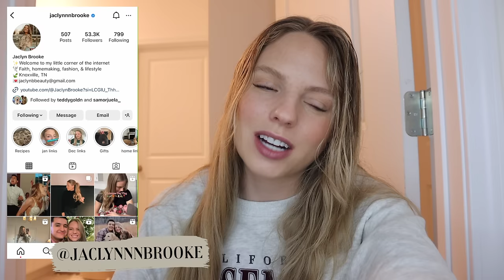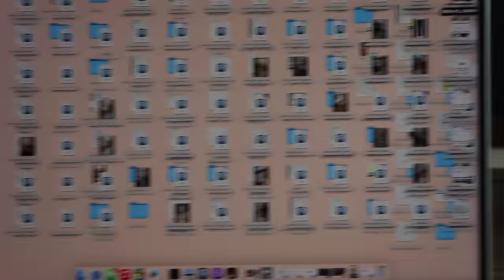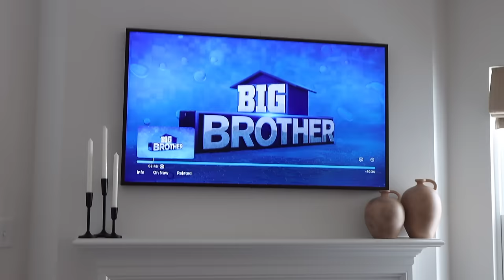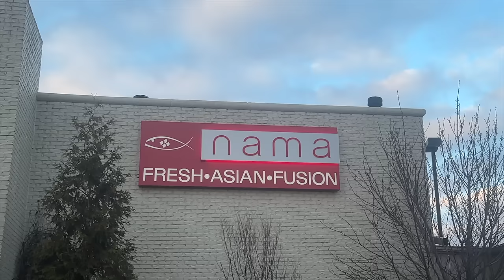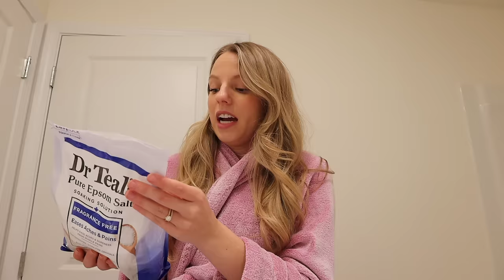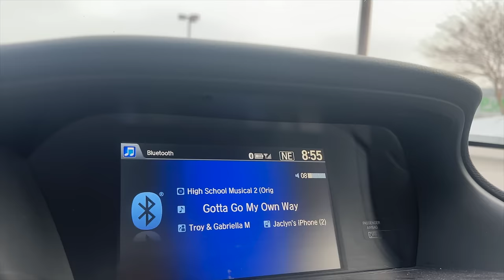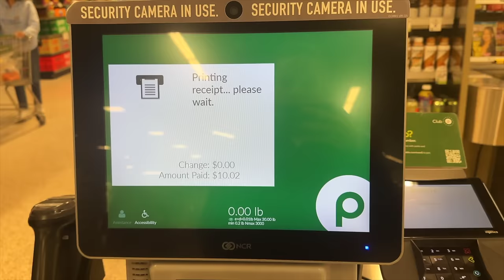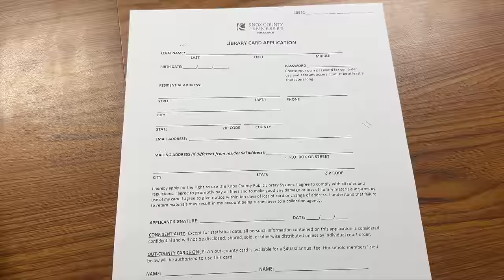DAYS IN MY LIFE // unboxing Dyson Airwrap, new laptop, getting my library card, + date night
Today's video is DAYS IN MY LIFE // unboxing Dyson Airwrap, getting my library card,

‣ Yosemite Sweatshirt//
‣ Dyson Airwrap//
‣ Laptop Case//
‣ Brown Cardigan //  Madewell, no longer sold
‣ Madewell Jeans//
‣ Striped Sweater// Zara, no longer sold
‣ Black Lululemon tank//
‣ Grey Leggings//
‣ Lululemon Sports bra//
‣ Vineyard Vines Sweater (similar)//
‣ Abercrombie Jeans//

‣ Ember Mug//
‣ Kicthen Aid//
‣ Water Bottle//
‣ Hair Clips//